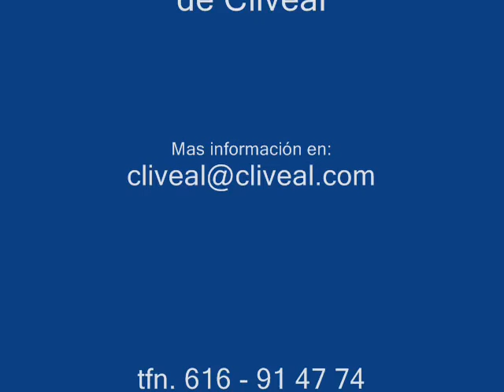Cachorros de dálmata con un mes de vida. Madre Gilda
Camada de nuestra dálmata campeona Ch Aetharis Ab Infersus de Cliveal (Gilda) con nuestro campeón Lyon Brunneus  de Cliveal (Lyon)